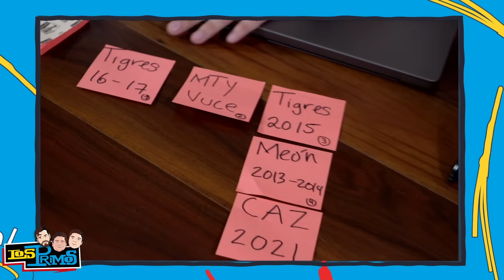LOS PRIMOS EN CALIENTE TV: Liga MX y nuestro TOP 10